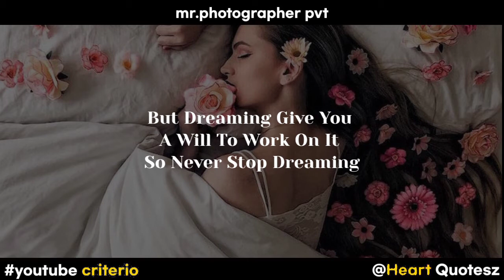Motivational WhatsApp Status | Humanity Quotes | Best Line On Humanity | Mr.Photographer Quotes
Hey
I Am Mr.Photographer

Thanks For Your Support and Love Towards Channel

Non-profit, educational or personal use tips tha balance

All Quotes Are Written By
Heart_quotesz
( Must Follow For Daily Upload )

Must Follow Heatz_quotes
Mr.Photographer Lyrics maker

All Quotes On This Is Playlist Is Owned And Written By | Heart_quotesz | Instagram
You Can Also Follow Heart_quotes On Instagram
For Daily Upload

| You Might Search |

Mr.Photographer_Quotes
Mr.Photographer_Official
Mr.Photographer_YouTube
Heatz_quotesz

quotes status,
quotes about teachers,
quotes app,
quotes about friendship for whatsapp status,
a quotes place full movie,
a good quotes about life,
a sad quotes about life,
quotes believer,
quotes by famous people,
quotes by buddha,
quotes by apj abdul kalam,
quotes background music,
quotes book
Heart_quotesz
I Hope Like Our Video